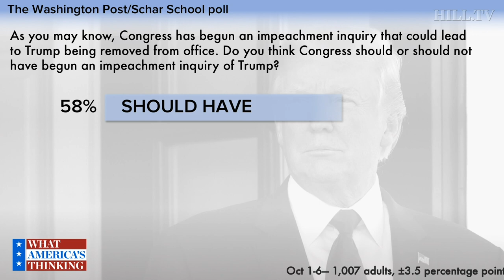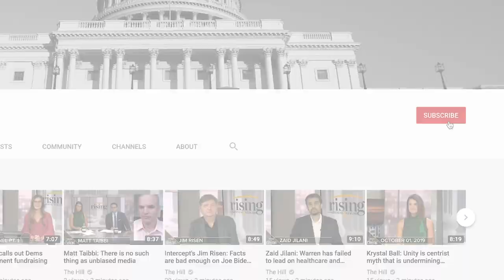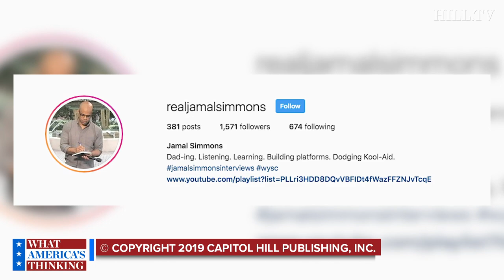Majority of Americans believe Trump will complete his first term in office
The What America's Thinking Hill/HarrisX Daily Poll takes a look at whether or not Americans think President Trump will complete his first term in office.